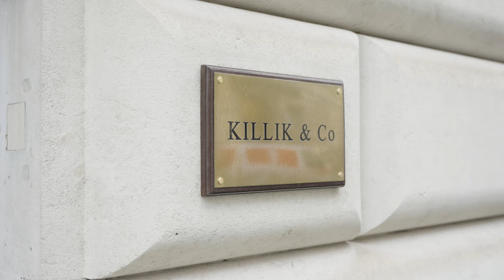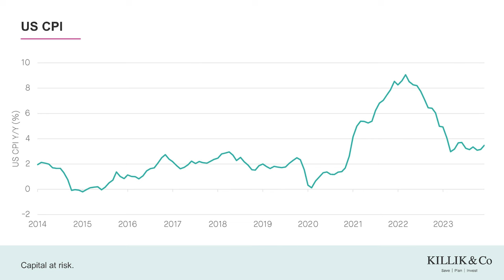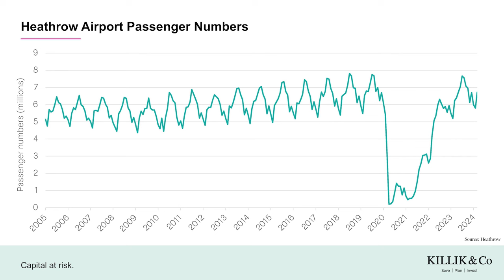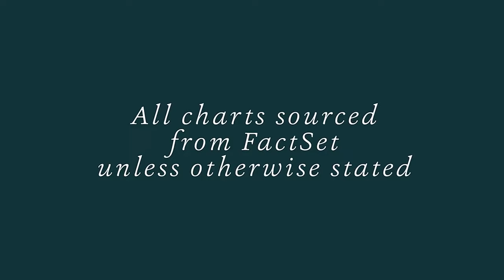Killik & Co's Market Update 12th Apr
Rachel Winter talks about the change in expectations for US interest rates, the latest traffic figures for Heathrow airport, and the shareholder vote on CEO pay at AstraZeneca.